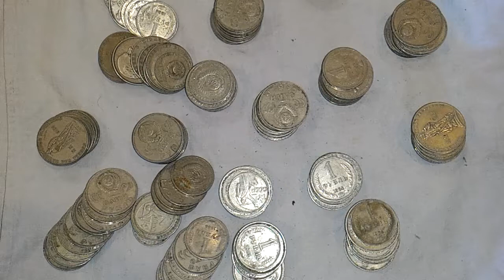Продал клад юбилейных рублей